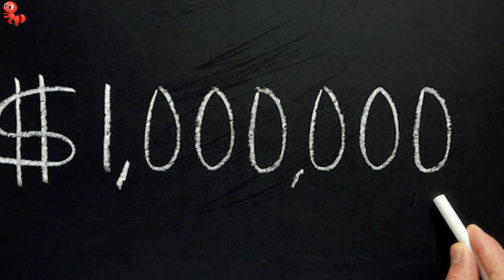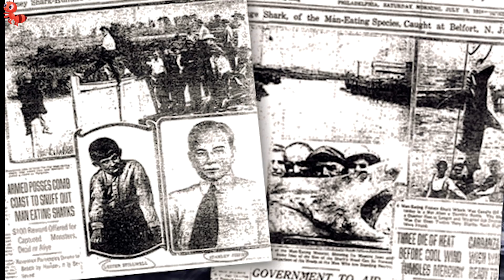Biggest Sea Creatures Ever Found on The Beach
If you think you've uncovered all the ocean mysteries, stay put as we have for you, the most baffling, enigmatic and boldest mysteries from the depths of the ocean are regurgitated onto beaches.